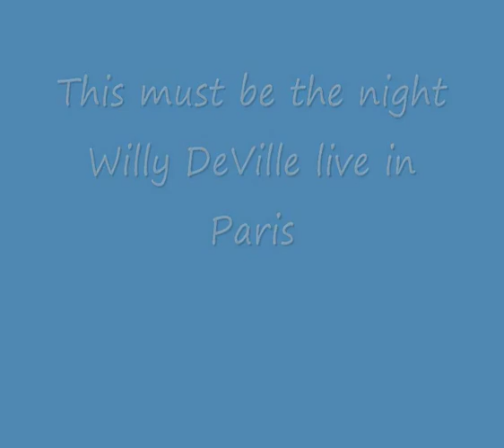This must be the night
Willy DeVille Live in Paris 1991 Many thanks to Jaap!